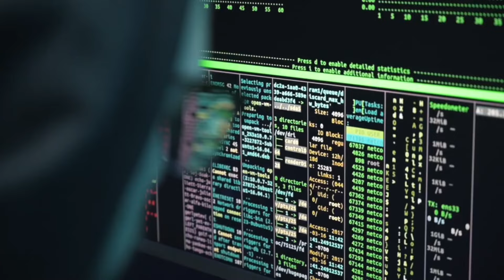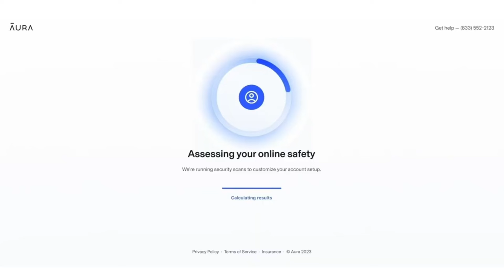Wim Hof's Morning Routine for Optimal Health and Energy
Wim Hof, also known as "The Iceman," is a Dutch extreme athlete renowned for his ability to withstand freezing temperatures. He developed the Wim Hof Method, a combination of breathing exercises, cold exposure, and meditation, which he claims can boost the immune system, increase energy levels, and improve mental health. Hof has set numerous world records, including swimming under ice and running a half marathon barefoot in the Arctic. His methods have garnered scientific interest and a global following, as many seek to unlock their full physical and mental potential through his teachings.